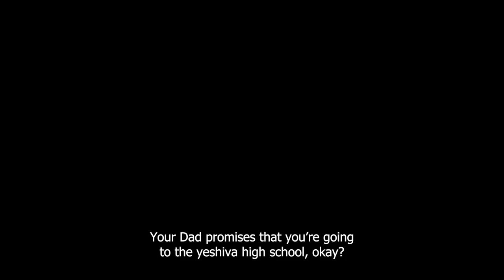HAIRCUT - Trailer | המספריים של שלומי - טריילר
דמות מפתיעה נכנסת למספרה של שלומי ומשבשת את הסיכוי של בנו להתקבל לישיבה.

A surprising figure enters Shlomi's barber shop and complicates his son's chances of being accepted to the Yeshiva.